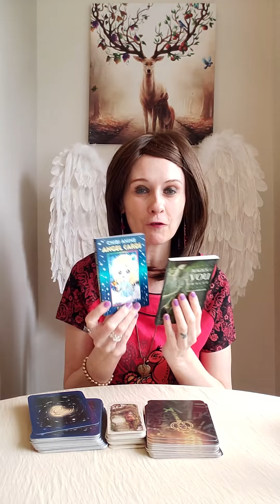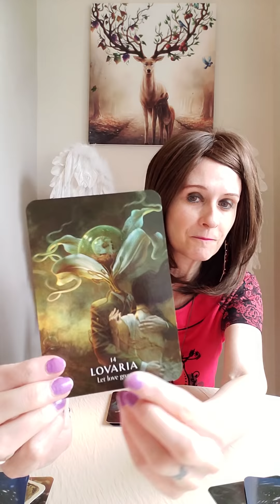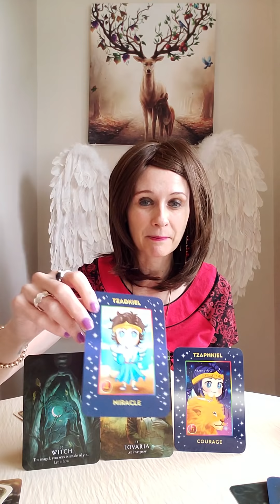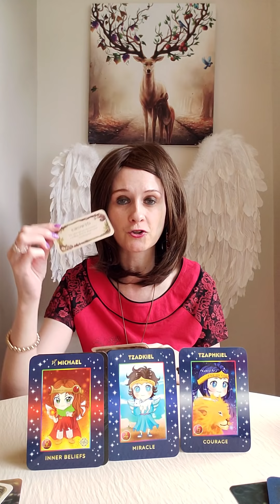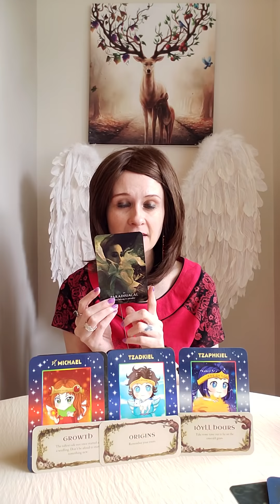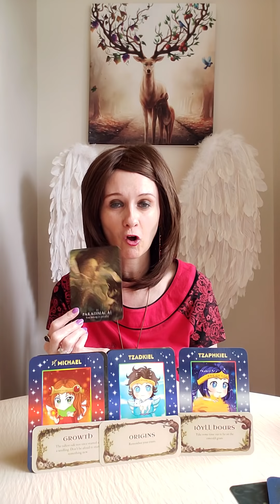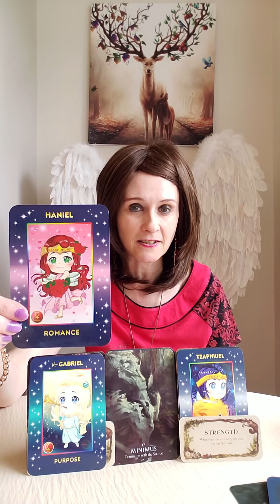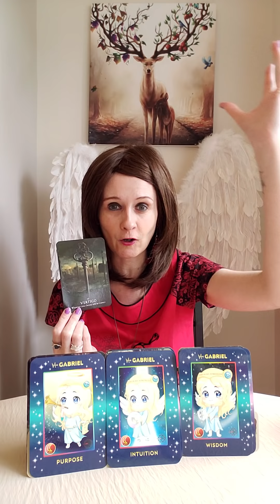Twin Flames 🔥 Let Love Grow 🌱 Let It Flow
💛 Whispering Woods
💛 Magick Of You Oracle
💛 Chibi Anime Angel Cards

Liz & George
Newcastle
ST55 9JP
England
United Kingdom